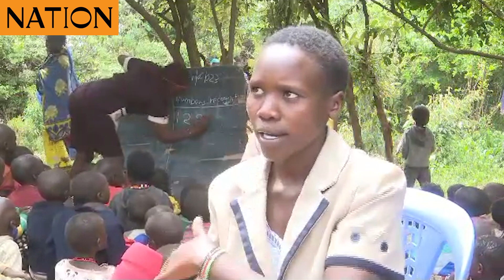Laikipia North: Students attend classes under trees due to insecurity